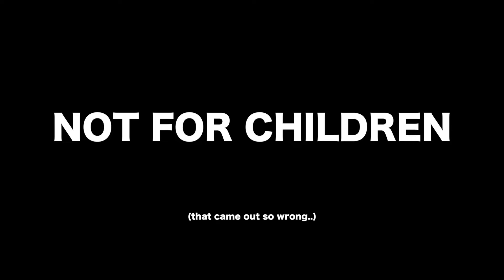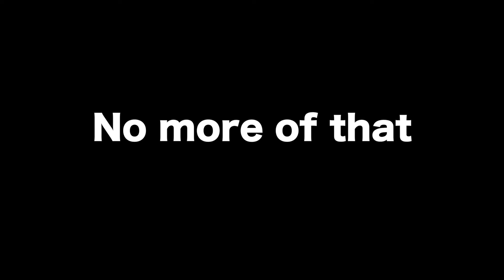NYEH HEH HEH!!! | For Fun "Hell" Episode 2 [SSB4 Wii U]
Ye boy episode 2

Send your Smash 4 replays here! ► NNID: Acker18
CAPTURE CARD: ELGATO HD60S / HD60 PRO
EDITING COMPUTER: 2015 '13.5 inch MACBOOK PRO
DESKTOP: CYBER DEAL Z170-I5

PROCESSOR: Intel(R) Core™ Processor i7-6700K 4.00GHZ 8MB Intel Smart Cache

MEMORY: 16GB (8GBx2) DDR4/3000MHz Dual Channel Memory